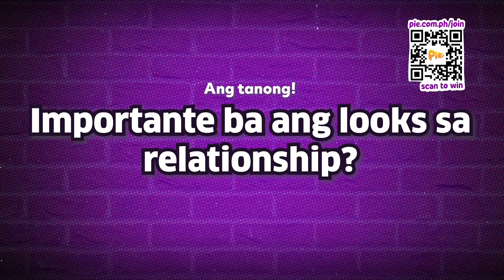PIE NIGHT LONG: Importante ba ang looks sa relationship? | PIE Channel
Does looks matter parin ba nowadays? Aminin niyo, Aminin niyo mga Ka-Tropie sa comments section below!